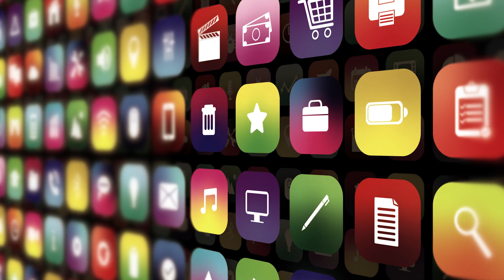November 8 2022 Broadcast